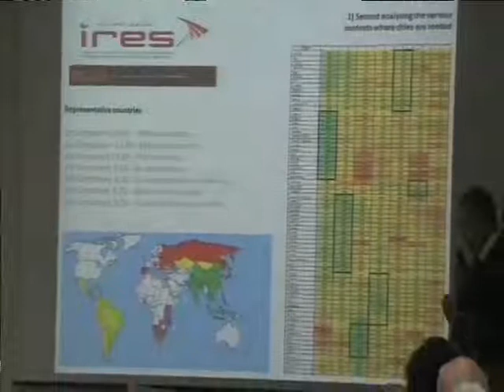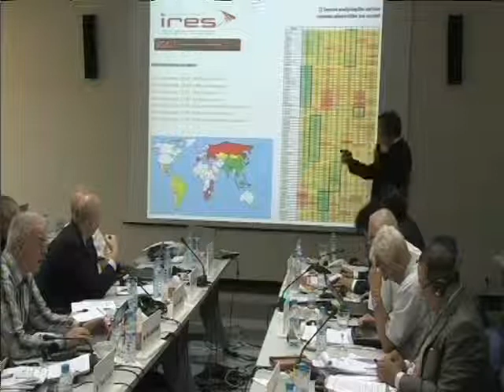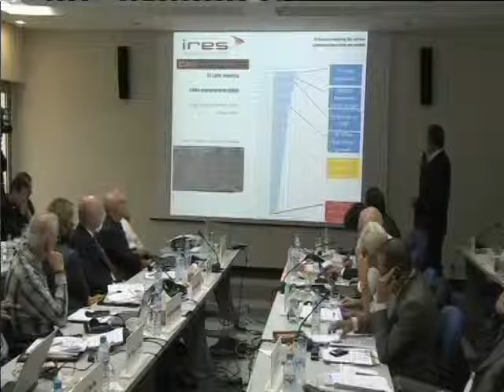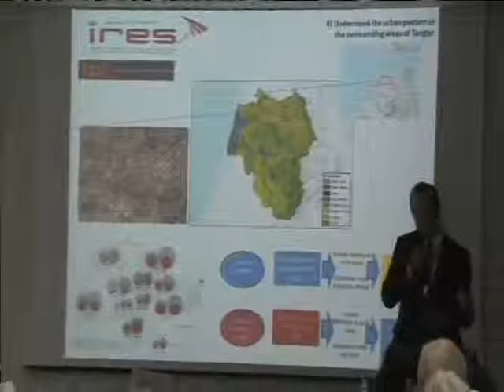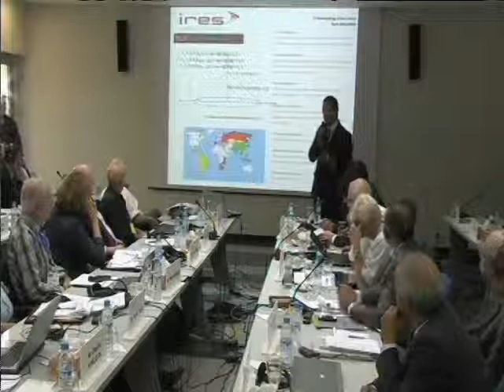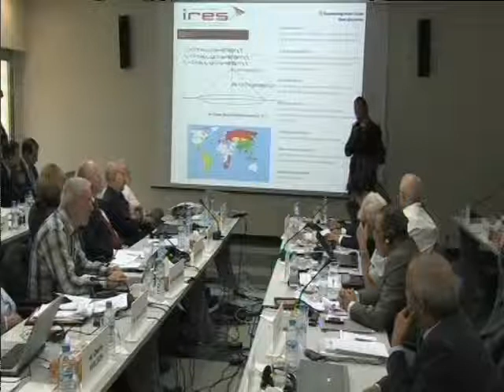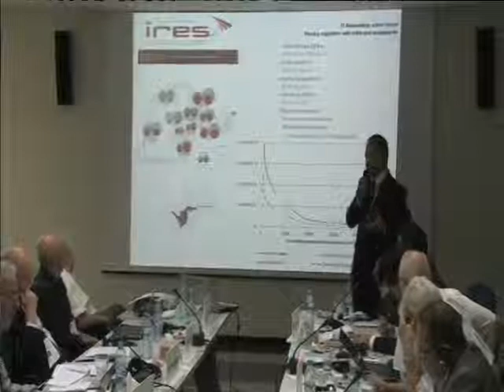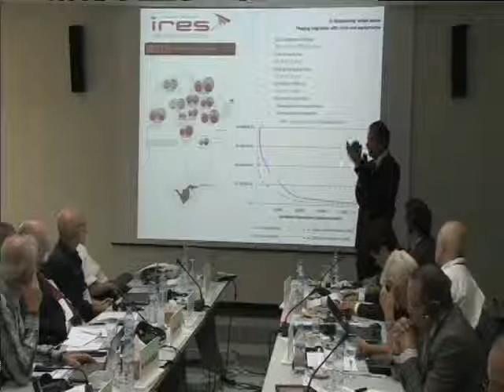Tomaz LOPEZ CAVALHEIRO Ponce DENTINHO, Université des Açores (Portugal)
Défis futurs du nouveau monde urbain : quel modèle de développement pour la ville marocaine ?